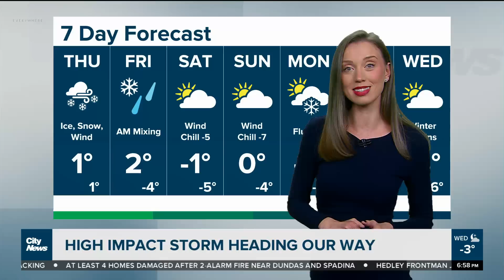Southern Ontario bracing for winter wallop, heavy snowfall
Southern Ontario is under widespread weather warnings and statements ahead of snowfall that is expected to drop as much as 15 centimetres in some regions.